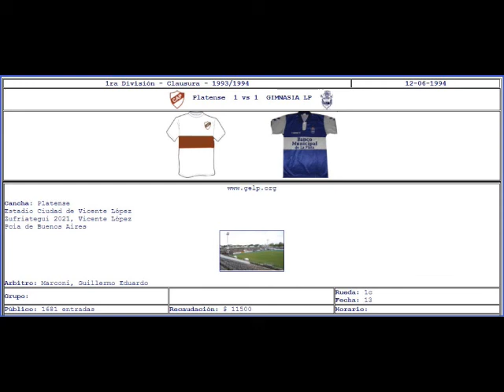1994-06-12 - Platense vs Gimnasia y Esgrima La Plata - partido completo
FUTBOL ARGENTINO
Clausura 1994
Platense vs Gimnasia y Esgrima La Plata
partido completo